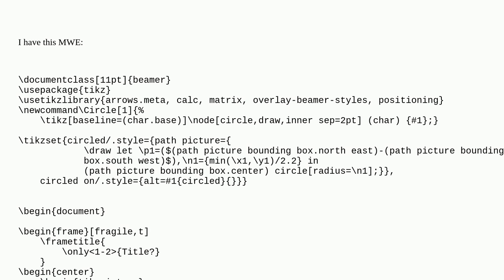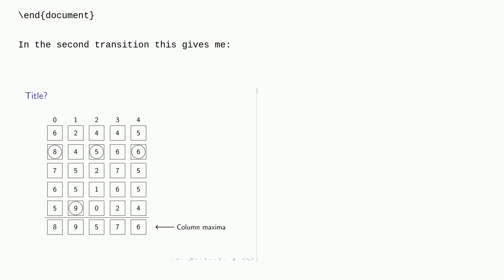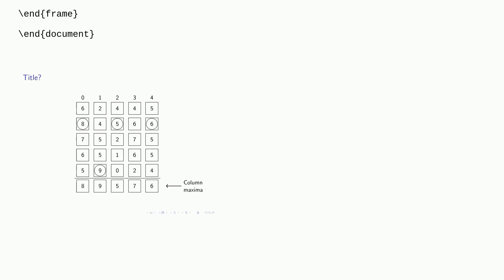Tex: How can I center a tikzpicture but still add an arrow to it?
How can I center a tikzpicture but still add an arrow to it?

A special thanks goes out to the awesome community

  tikz-pgf beamer